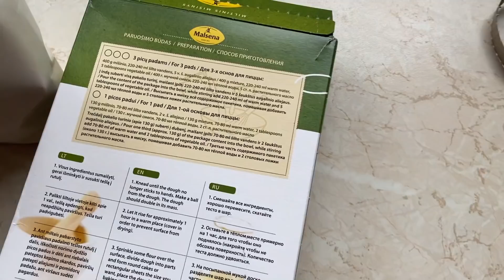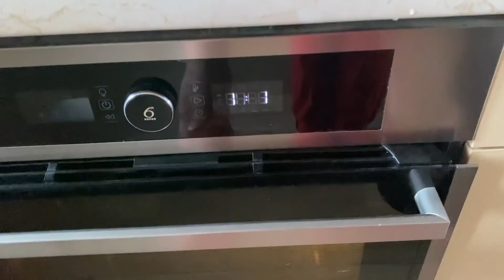DU RECEPTAI. RANKŲ DARBO PICA IR PURUS VARŠKĖS APKEPAS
Rokas ir Zarina gamina picą.
Mylimiausias varškės apkepas.